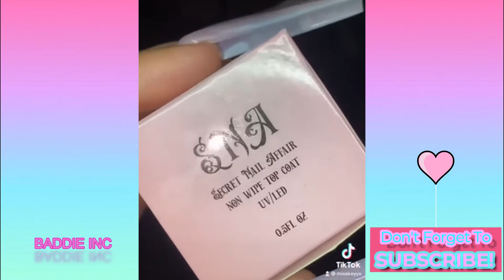*21*✨NAIL INSPIRATION✨ of INSTAGRAM COMPILATION ** BADDIE NAILS ACRYLICS EXTENDO NAILS XX CALMING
✨Period Baby✨

-TikTok long nail finds